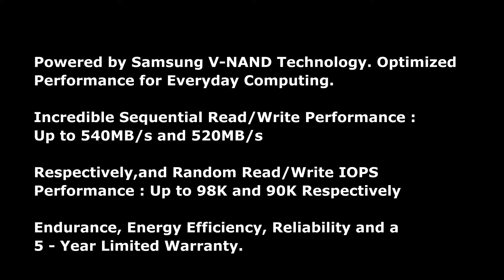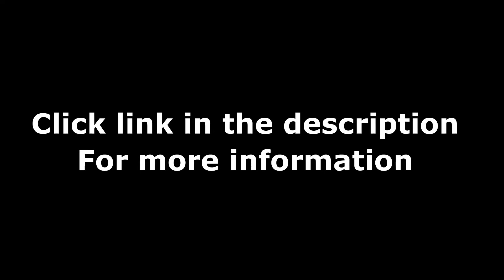NEW Samsung 850 EVO 500GB 2 5 Inch SATA III Internal SSD